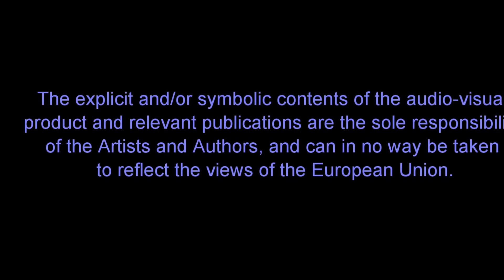Queen Mashie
Queen Mashie was born and raised in Zimbabwe. She started singing at a tender age and took music professionally in 2000 when she joined the Legendary, her late brother Andy Brown as a back ground vocalist for 5 years, she then went solo and moved to Nairobi, Kenya in 2007. Her music was recognized after she did some live performances around and out of Nairobi with the TUTU Band. She was then signed with Sound Africa and recorded her solo album.

Queen Mashie’s unique heritage is combined into a fresh sound weaving Afro jazz, Mbira, folk & some sprinkled with Swahili spice. Queen Mashie has established her current live act, that has been making waves throughout East Africa, gracing the stages of prominent festivals such as Sauti za Busara (Zanzibar), Women In Jazz (Zimbabwe) Afro Sonido (Manchester UK), Blankets & Wine (Kenya) and HIFA (Zimbabwe). Queen Mashie’s intimate acoustic performances, both solo and with Band, have also garnered enthusiastic responses from audiences all over.

Queen Mashie has recorded 3 albums, Kare Kare, Queen Mashie Collaboration, Mbijana Mbijana and a single (Godo) from the upcoming album TIME.